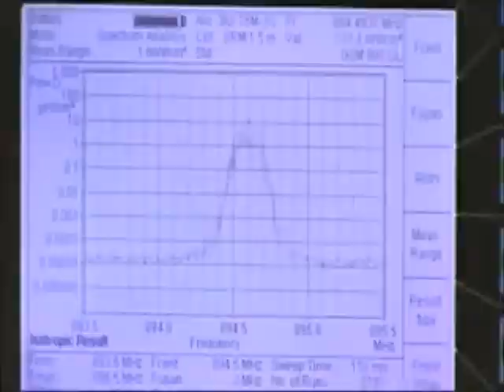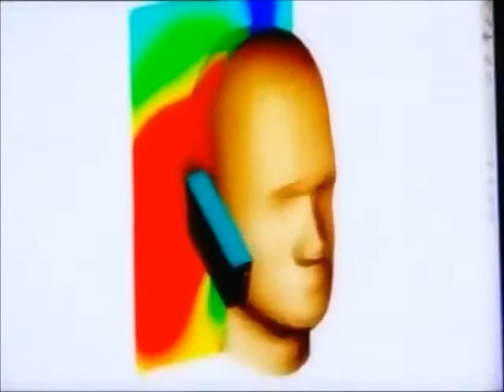Mobile Phone and Brain Cancer - Surgeon Dr Charlie Teo Warning Pt 2 of 2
- Renowned and controversial Brain Surgeon Dr Charlie Teo warns of increasing risk of cancer or tumours in the brain and recommends the prevention path especially with children using the mobile phone.